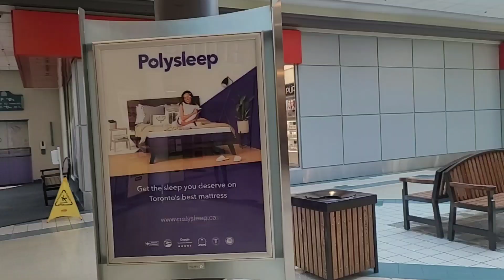আজ আমার মেয়ে লাইবাকে নিয়ে মার্কেটে কেন এলাম ll Munira nourin vlogs